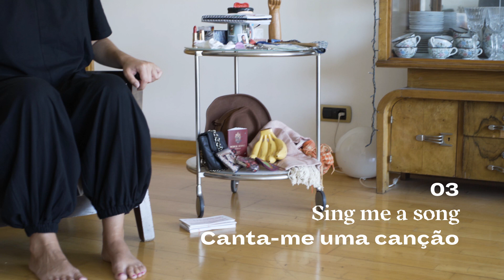3- SING ME A SONG / CANTA-ME UMA CANÇÃO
Sing me a song while filming your feet. A song that has saved yourself, transformed you, relieved you, made you happy. It doesn’t matter if you sing good or bad. You can sing quietly, you can scream, go totally out of tune or show your operatic skills. Film your feet while you sing. Are you standing still? Are you in motion? Barefeet or with shoes on? At home? On the street? Alone or amongst 1000 people?

Collection of Spectators is supported by: Be SpectACTive Co-funded by the Creative Europe programme of the European Union, Câmara Municipal de Lisboa - Fundo de Emergência Social - Cultural, Centro Cultural Malaposta, República Portuguesa - Cultura / Direção-Geral das Artes.